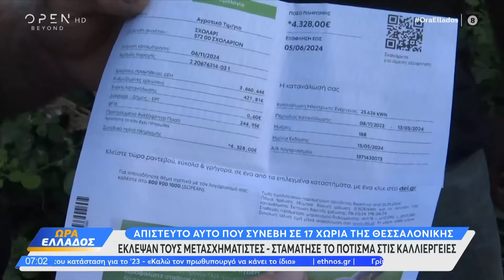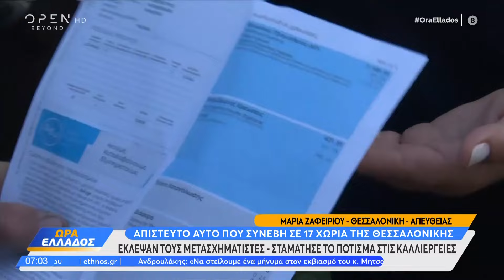Σε απόγνωση αγρότες του Λαγκαδά–Έκλεψαν τους μετασχηματιστές, σταμάτησε το πότισμα στις καλλιέργειες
Γίνετε μέλος στο κανάλι του OPEN για να αποκτήσετε πρόσβαση σε προνόμια:
Απίστευτο αυτό που συνέβη σε επτά χωριά της Θεσσαλονίκης.